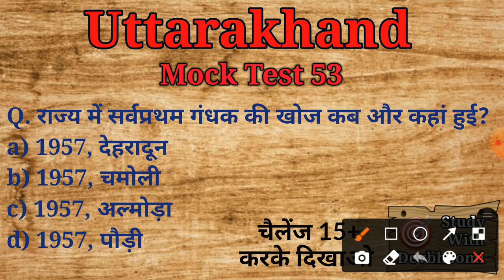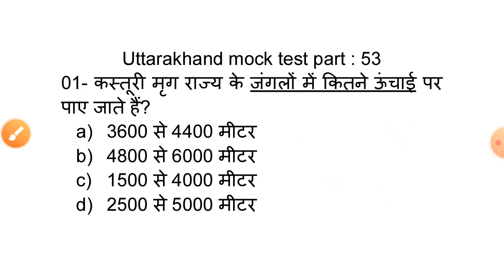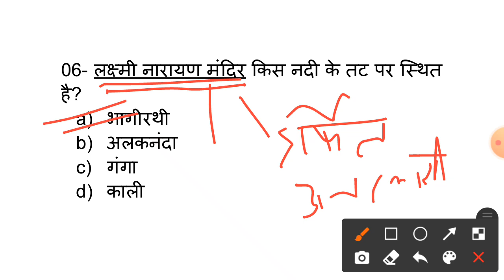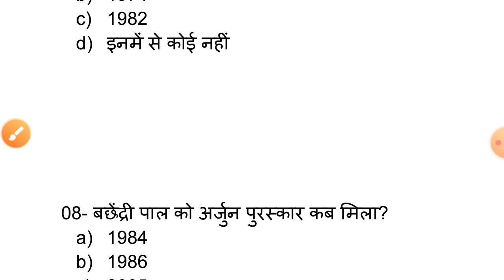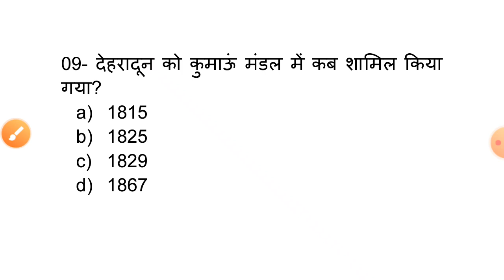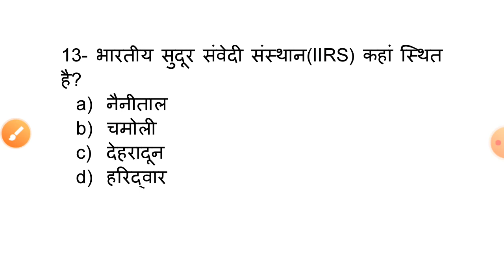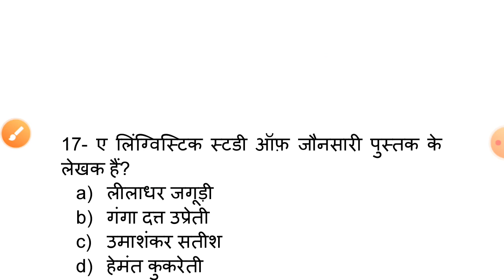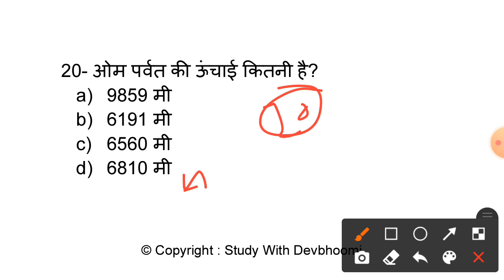uttarakhand mock test part 53 | उत्तराखंडमॉकटेस्ट | uksssc | uttarakhand gk | study with devbhoomi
Hey Guys
uttarakhand mock test part 53.

Uttarakhand Gk,
Uttarakhand Gk Mcq's,
Uttarakhand most important questions,
Uttarakhand Gk Question And Answer,
Uttarakhand Top Questions,
Uk Gk For Uksssc Exam,
Uk Gk For Ukpsc Exams,
उत्तराखंड सामान्य ज्ञान,
उत्तराखंड सामान्य ज्ञान प्रश्न उत्तर,
उत्तराखंड के महत्वपूर्ण प्रश्न,
उत्तराखंड विविध प्रश्न,
उत्तराखंड सामान्य ज्ञान क्विज,उत्तराखंड सामान्य ज्ञान के महत्वपूर्ण प्रश्न,
Uttarakhand Samanya Gyan hindi,
Top 20 Most Important Question Uttarakhand Gk,
Uttarakhand knowledge,
Uksssc Exams,
Ukpsc Exams,
Uksssc bharti 2022,
Ukpsc bharti 2022,
उत्तराखंड पुलिस विभाग भर्ती 2022,
Uttarakhand Police Vibhag Bharti 2022,
Uttarakhand police 221 post,
उपनिरीक्षक नागरिक पुलिस,
उप निरीक्षक अधिसूचना,
पीएसी व आईआरबी गुल्मनायक,
अग्निशमन द्वितीय अधिकारी,
उत्तराखंड पुलिस दूरसंचार विभाग भर्ती 2022,
कुल पद 272,
मुख्य आरक्षी भर्ती 2022(पुलिस दूरसंचार),
उत्तराखंड लेखपाल भर्ती 2021,
Uttarakhand lekhpal bharti 2021,
उत्तराखंड पटवारी भर्ती 2021,
Uttarakhand patwari bharti 2021,
सहकारिता विभाग - 78 पद,
राजकीय सहकारी पर्यवेक्षक भर्ती 2022,
सहायक विकास अधिकारी भर्ती 2022,
बीज परीक्षण सहायक भर्ती 2022,
फार्म पर्यवेक्षक भर्ती 2022,
उत्तराखंड गन्ना पर्यवेक्षक भर्ती 2022,
डेयरी विकास विभाग भर्ती 2022,
राजकीय दुग्ध पर्यवेक्षक भर्ती 2022,
बागान पर्यवेक्षक भर्ती 2022,
मत्स्य निरीक्षक के 28 पद,
मत्स्य निरीक्षक भर्ती 2022,